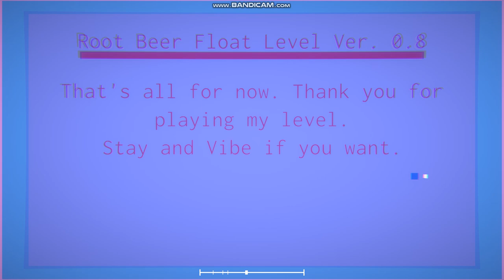Root Beer Float 0.8 (Made by me) WIP